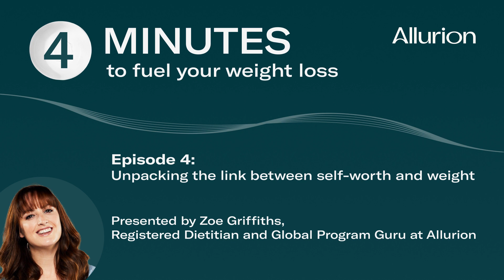4 minutes to fuel your weight loss - Episode 4: Unpacking the link between self-worth and weight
Successful weight loss is all about learning new ways of doing AND thinking. Did you know that how you think has a powerful impact on what you do? Negative, fixed and unrealistic thinking styles can all conspire to knock your confidence and leave you feeling frustrated. Listen to these psychology inspired podcasts to help you shift your thinking styles, to support you on your weight loss journey. Let’s get started!

About Allurion Gastric Balloon

No surgery, no endoscopy*, no anaesthesia - just results. Sometimes, dieting isn’t enough. The Allurion Balloon is a revolutionary gastric balloon that creates a feeling of fullness by taking up space in your stomach.
➤Easy to place: the Allurion Balloon is placed during a simple 20-minute consultation with your healthcare professional. It does not require surgery, endoscopy*, or anaesthesia.
➤The support to succeed: a fully supported programme with healthcare professionals on hand to help you change your lifestyle habits.
➤Meaningful results: lose an average of 10 to 15% of total body weight during your 16-week placement with support from a nutritionist and our connected app and scale.

*In rare cases, the Allurion Balloon may require endoscopic or surgical intervention for removal. In rare cases, the empty balloon may be vomited instead of passing through the GI tract. Results may vary from one patient to another. A small percentage of patients don’t respond to the treatment.
We have devised a programme that combines medical, digital, and nutritional approaches, with the help of an entire team dedicated to jumpstarting your weight loss journey and aiding you in forming lifelong healthy habits.